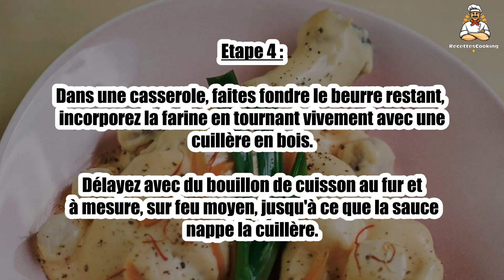🍗 Blanquette de Poulet au Safran – Un Plat Savoureux et Parfumé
Offrez-vous cette délicieuse blanquette de poulet au safran, un plat gourmand et parfumé qui va ravir vos convives ! 🍗🌿 Le poulet tendre mijote dans une sauce crémeuse et dorée au safran, offrant une explosion de saveurs délicates. Parfait pour un repas convivial ou une occasion spéciale, cette recette de blanquette est un vrai régal. Suivez notre recette pour une blanquette de poulet inoubliable !